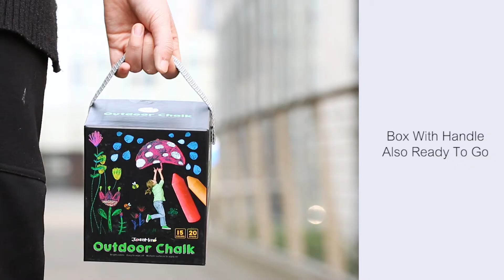Bambi garden : Joan Miro - Washable Sidewalk Chalk สีชอล์กวาดภาพ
➡️ บริการ Line call ให้คำปรึกษา
➡️ บริการส่งด่วนเรียก Lineman ให้ฟรี คิดค่าส่งตามระยะทางจริง
➡️ บริการ Shop pick up ที่สาขา*
➡️ สั่งด่วนทักเลย @bambigarden